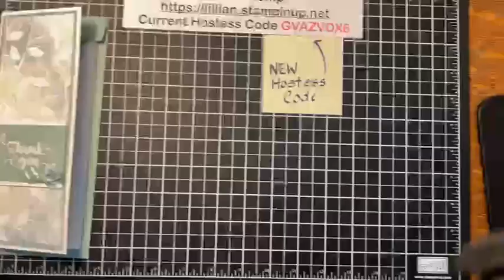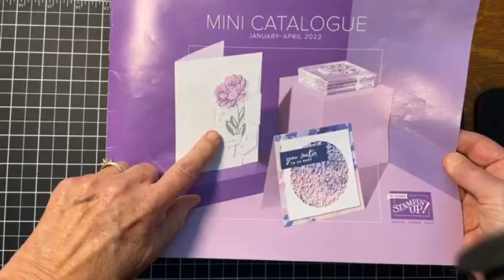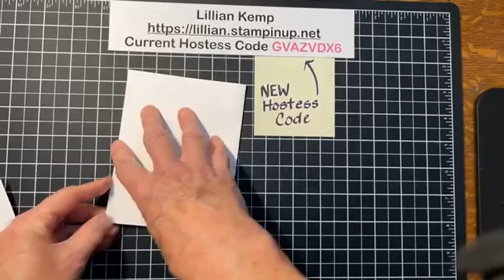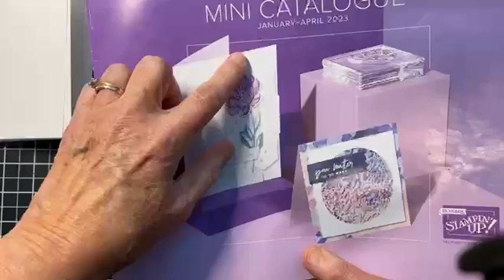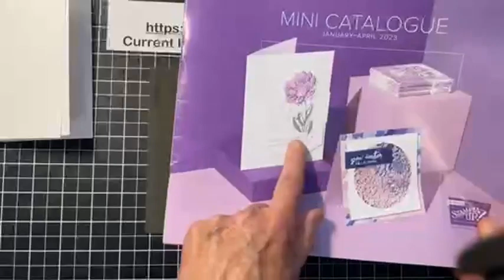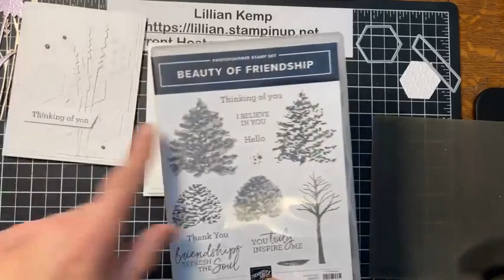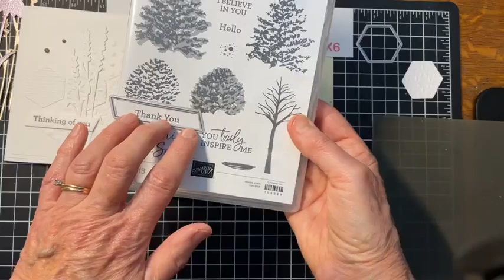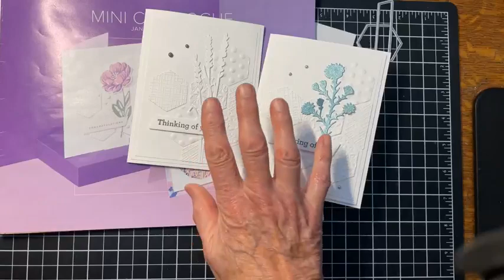Hexagons ... Now What?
Designing with hexagons and CASEing a card from the front cover of the January-May Mini 2023 Catalogue.
The supplies and measurements will be in Thursday's (March 16/23) newsletter.